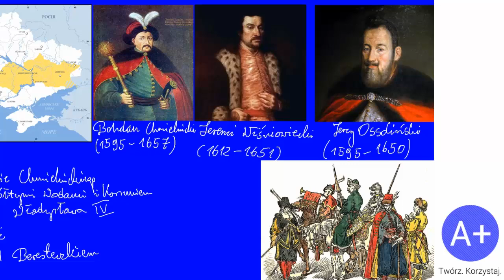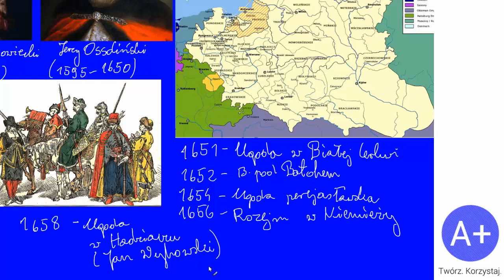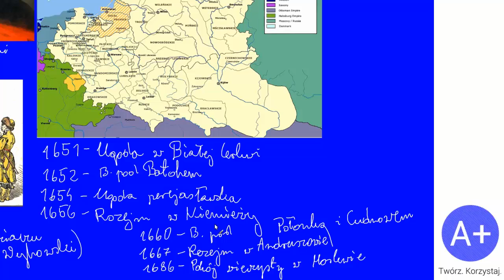59. Kwestia Kozacka w XVII wieku